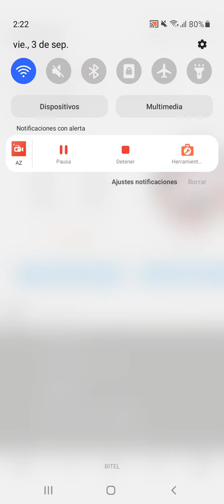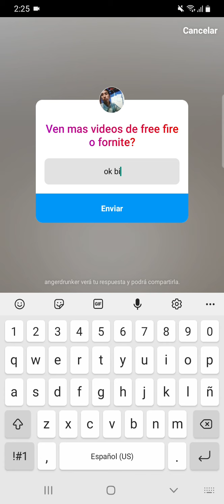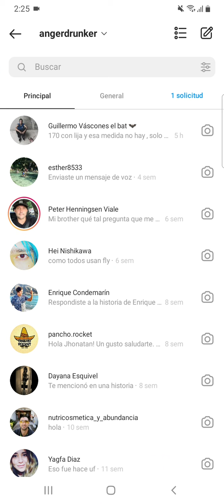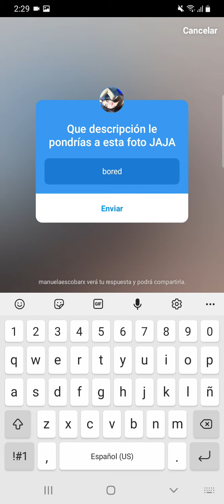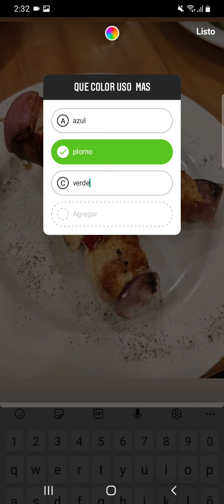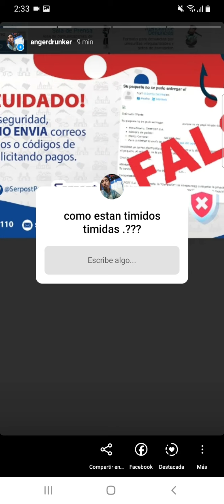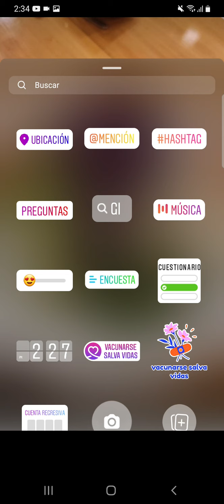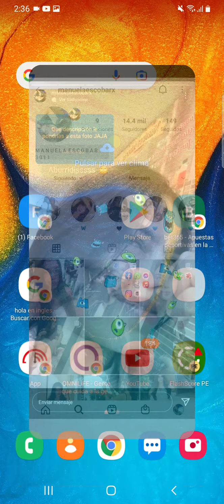📲🟣 Instagram COMO hacer*🟣PREGUNTAS y🟣RESPONDER🟣CUESTIONARIO🟣ENCUESTA - 4 TODO en un solo VIDEO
SI DESEAS HACER PREGUNTAS RESPONDER ESTADOS  CUESTIONARIO ENCUESTA EN INSTAGRAM HAZLO ASI

FACEBOOK TUTORIALES 🔴🔴🔴TUTORIALES DE COMO AREGLAR TU FACEBOOK MESSENGER ADS BUSINESS SUITE

🔴✅Full stickers de sudamerica y centro america Los links en la descripcion del video 🔴✅De gatitos Link en la descripcion del video 🔴✅Grupo de...